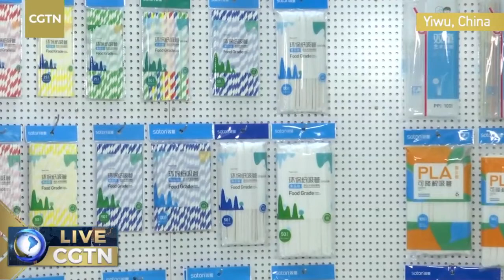Live: A visit to the world's largest straw maker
As major Chinese cities take the initiative to limit the use of single-use plastics, business professionals from the catering and packaging industries are switching their attention to bio-degradable plastic products. CGTN's Li Jianhua visits the world's largest straw maker, east China's Yiwu of Zhejiang Province, which has been changing their production lines. Production of traditional plastic straws is on the decline. Instead, the company is eyeing the market of paper-made straws and those made from corn starch. And some straws the company produces are edible.